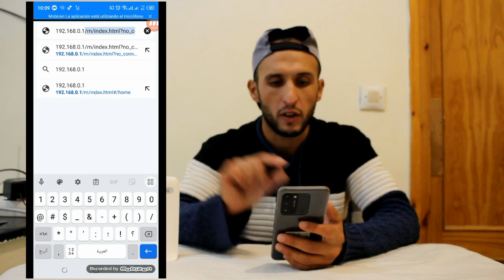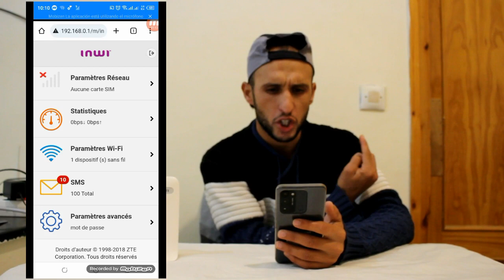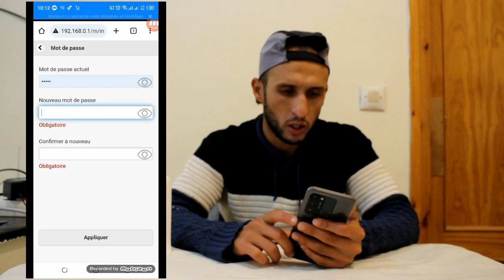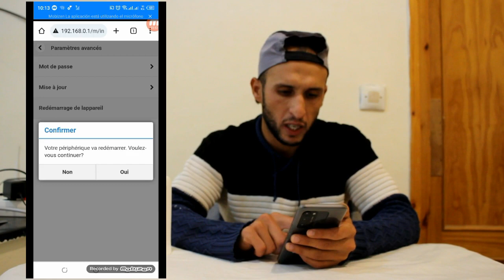Paramètre WiFi Inwi idar duo ⚙️ - شرح اعدادات جهاز ويفي إنوي إدار ديو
هذه القناة تعمل على توفير فلوغات وإستكشاف أماكن جديدة